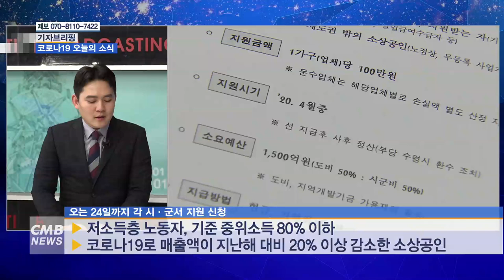[대전뉴스] [기자브리핑] 코로나19 오늘의 소식 김종혁 기자